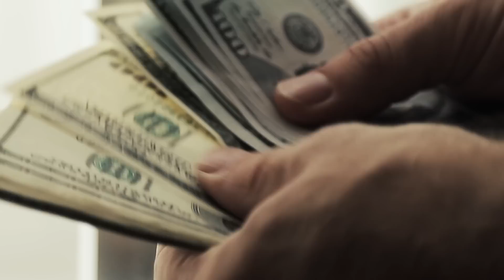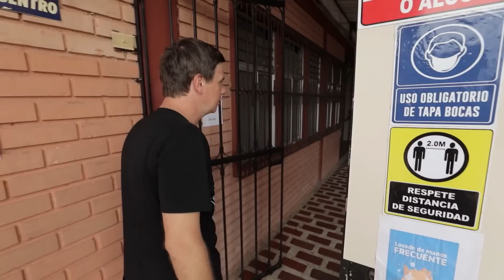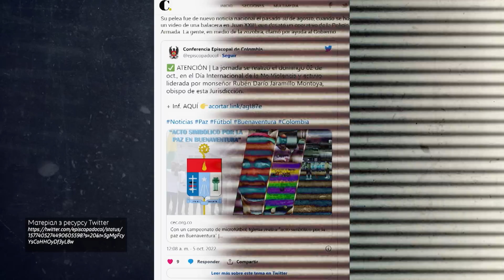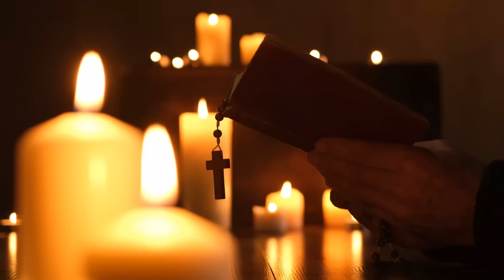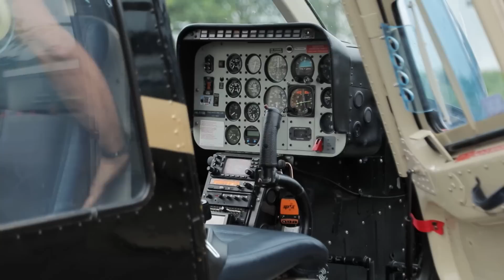Église contre mafieux : comment un évêque colombien met fin aux guerres de rue à Buenaventura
De Le Monde à L'Envers, avec Dmytro Komarov continue d'explorer l'une des villes colombiennes les plus dangereuses : Buenaventura. Cette fois, le journaliste rencontrera un homme que l'on appelle le super-héros de cette ville et tentera de réaliser son rêve le plus cher. L'évêque Ruben Jaramillo Montoya, nommé personnellement par le pape, occupe le rang sacré le plus élevé de l'Église catholique de Buenaventura. Les habitants disent qu'il est le seul à pouvoir mettre fin aux guerres de rue. L'évêque s'oppose aux bandes criminelles et est prêt à rencontrer personnellement les chefs des cartels de la drogue pour faire régner la paix dans les rues de la ville. Mais d'autres mafiosi menacent l'évêque et le considèrent même comme l'ennemi numéro 1, car ses activités empêchent les cartels de mener leurs "sombres" affaires. Dmytro Komarov a décidé de réaliser le rêve de l'évêque colombien et de contribuer à la lutte pour la sécurité des habitants. Pour l'équipe, cette opération spéciale s'est terminée de manière très inattendue. Quel est le rêve du super-héros Buenaventura et dans quel autre accident dangereux Dmytro Komarov s'est retrouvé - découvrez-le dans le nouveau numéro de Le Mondeà L'Envers.

À propos de Le Mondeà L'Envers:
Dmytro Komarov est un célèbre animateur de télévision ukrainien et l'auteur de "The World Inside Out". Avec le cinéaste ukrainien Oleksandr Dmytriev, ils voyagent dans des pays qui ne sont généralement pas visités par les touristes.